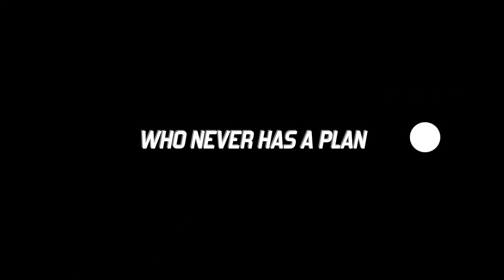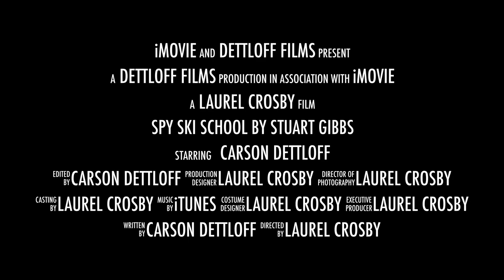Spy Ski School By Stuart Gibbs Trailer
Check out the new book review by Carson Dettloff